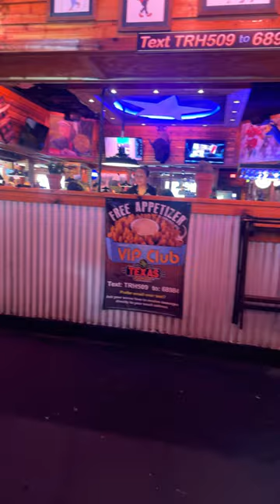TEXAS ROADHOUSE Best Chain Restaurant?!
Hey friends and family! The Texas Roadhouse is my favorite chain Restaurant. What’s yours?! We world love to know. Make today awesome!